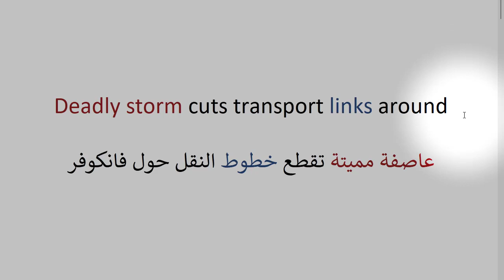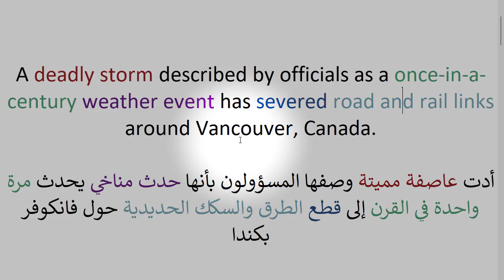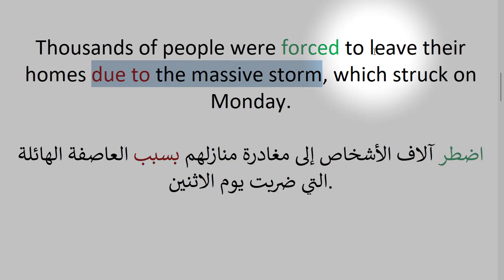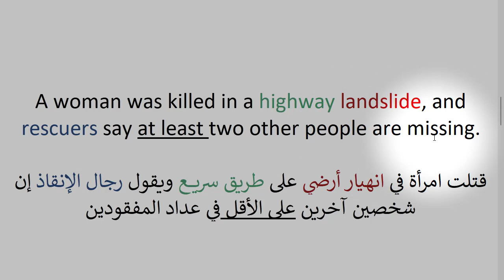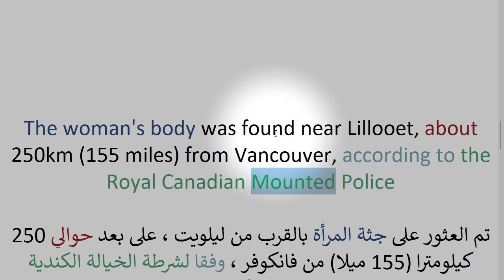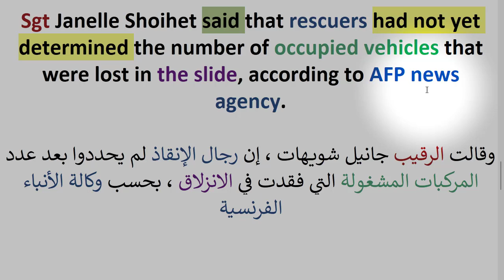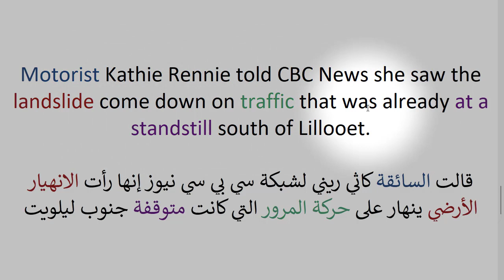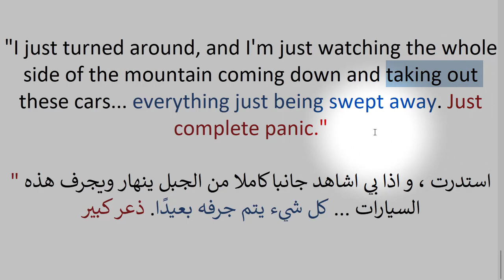تعلم القراءة والنطق والفهم في اللغة الانجليزية مع الترجمة بالعربية